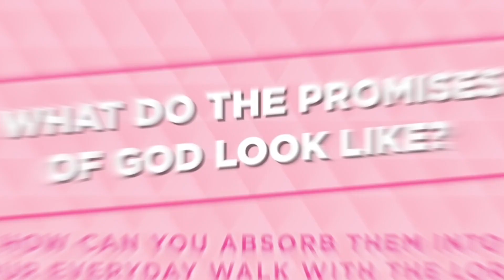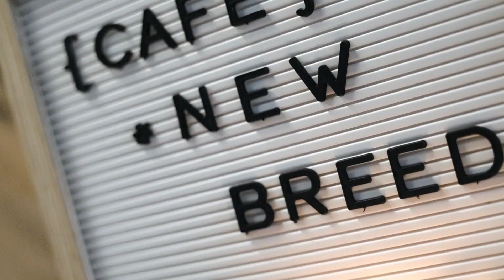2021 Playback - Recapping Our Year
Looking back at our 2021